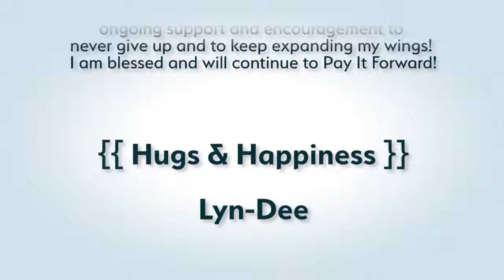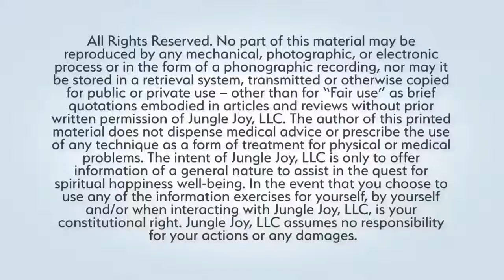Happiness Jungle TV Show Katie Cook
Cami Baker show casting Katie Cook is the Director of business development with COMFORT HOME CARE.  This is a home health agency that specializes in caring for patients with two vital areas of need: those with acute and chronic mental health issues as well as traditional medical care. They work towards maintaining every patients wellness and independence in the most appropriate day-to-day setting for them.

Harlem - Videographer

Bradley Rose * -

{{ Hugs & Happiness }}
Lyn-Dee

HJ136